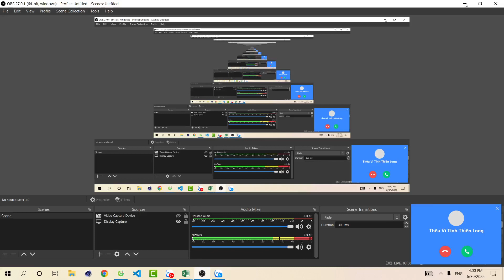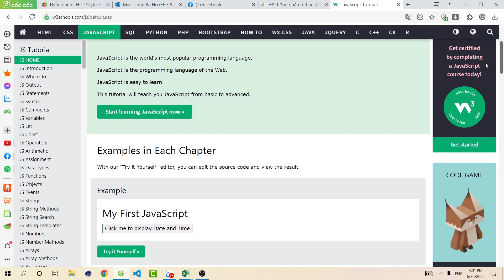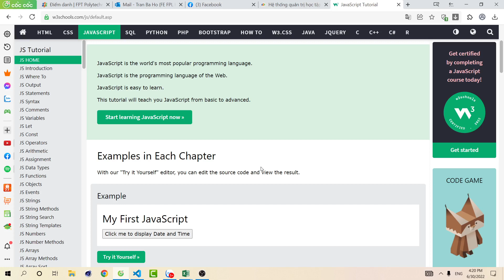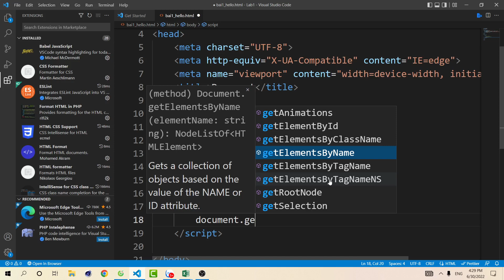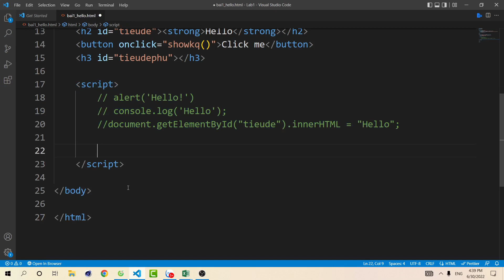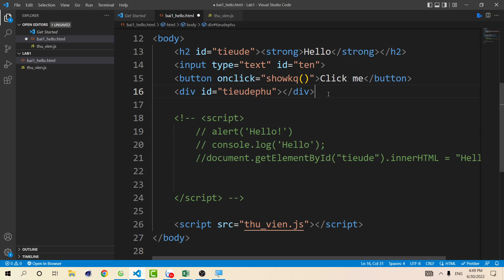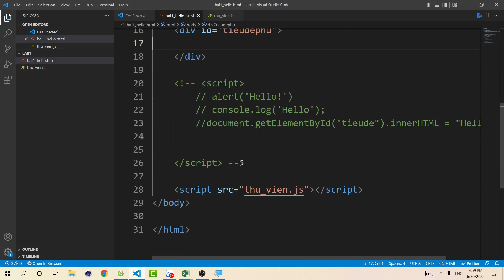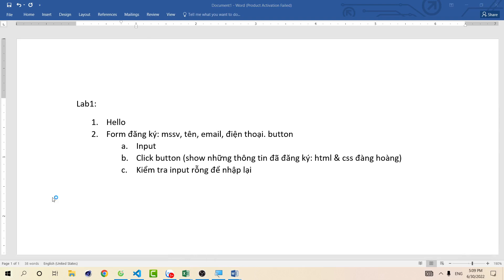CP18102 - Lập trình cơ sở với javascript - khai báo biến, chuỗi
(Các khóa học sẽ cập nhật liên tục ... )
4. Khóa học lập trình PHP (dự án mẫu):
6. Chuyển từ PSD sang HTML & Lập trình PHP cơ bản cho phần Admin